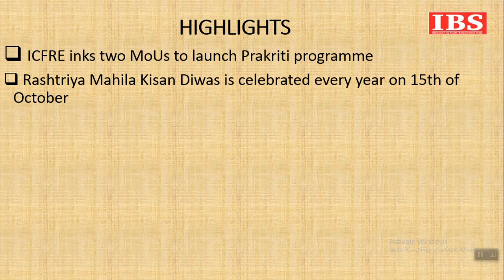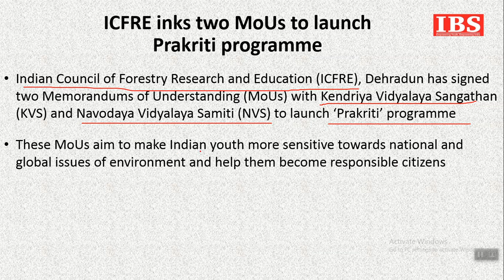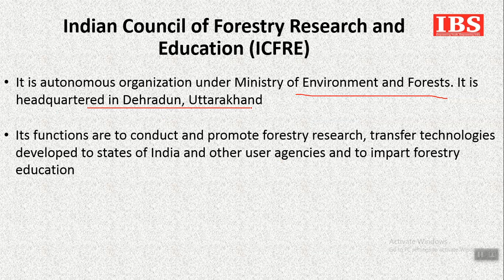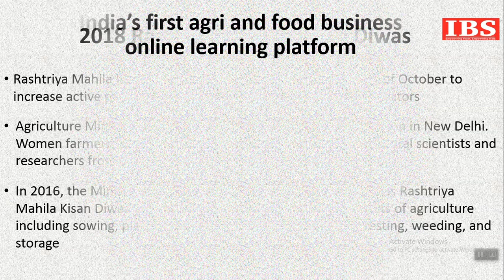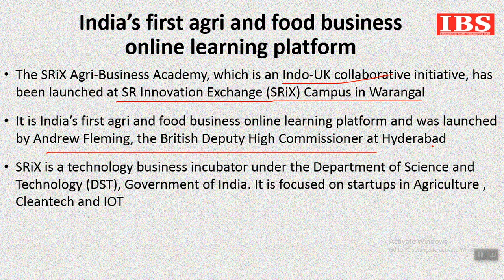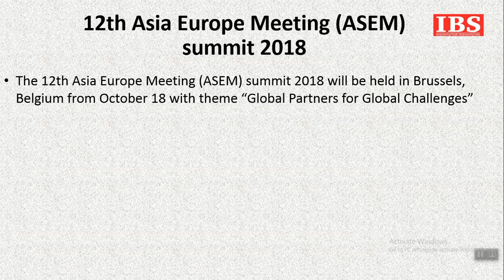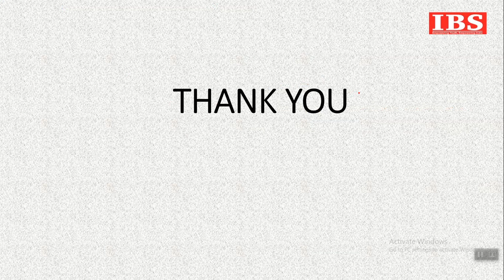Daily Current Affairs || 19-Oct-2018